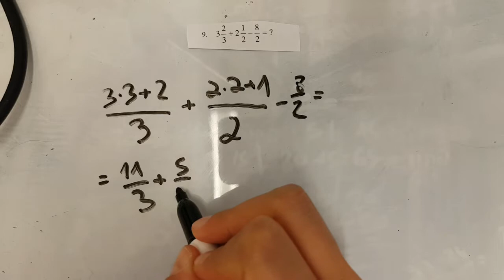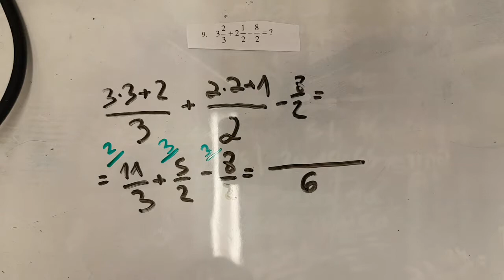אלגברה וגיאומטריה שפשוף נעים שברים גל 1 שאלה 9 EZWAY